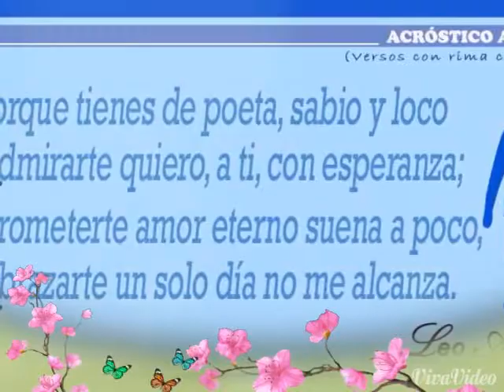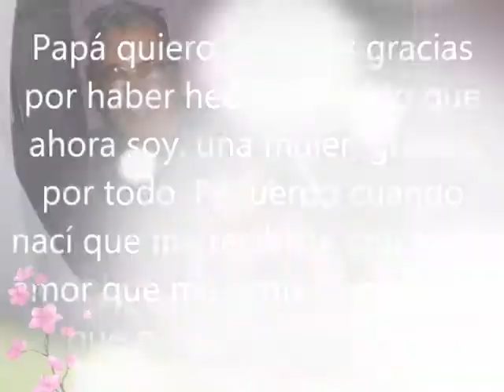Mi Querido Viejo Mi Papá Blas Hernandez como lo quiero..